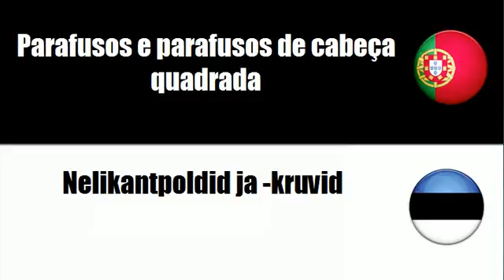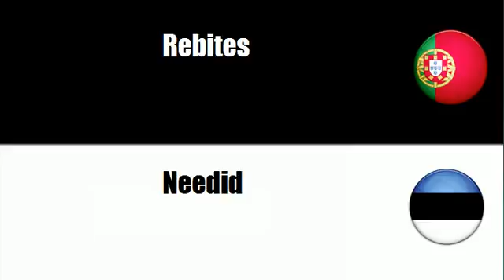Português+Estoniano = Fixadores roscados